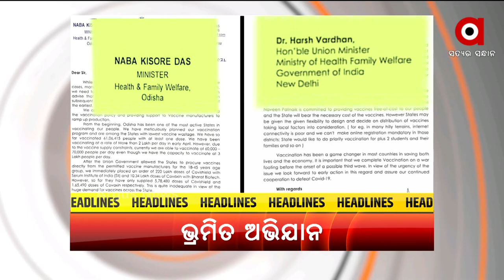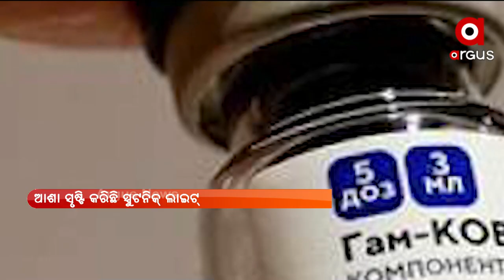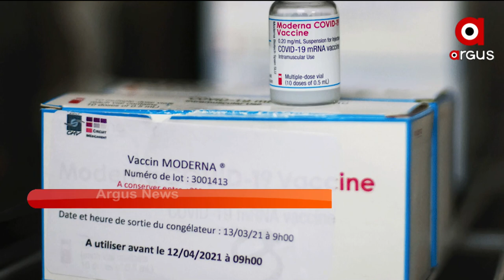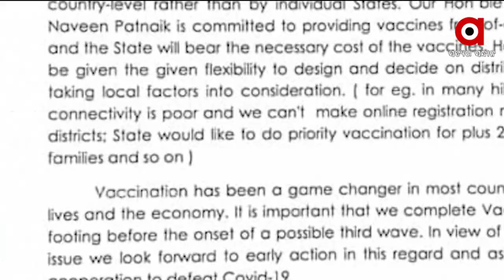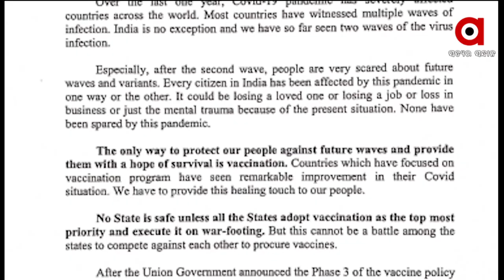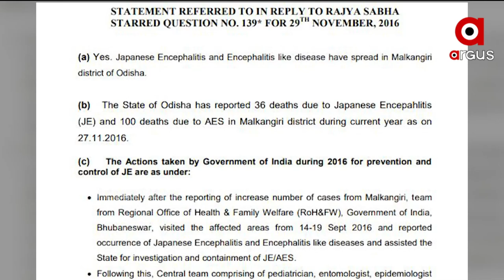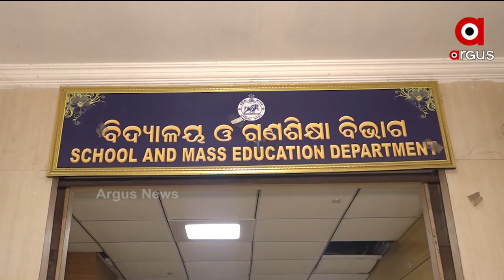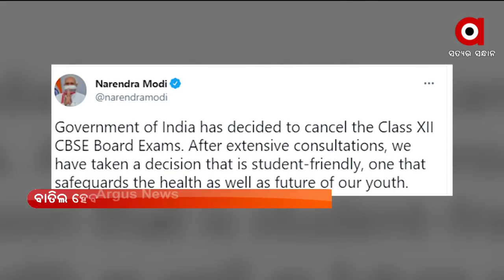ଦେଶ ବିଦେଶ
DESH BIDESH

କେବେ ମିଳିବ ଟୀକା ?... ଚିନ୍ତାରେ 18ରୁ 44 ବର୍ଷ ବୟସର ଲୋକେ...
ରାଜ୍ୟରେ ଟିକାକରଣରେ କେନ୍ଦ୍ରର ବଡ଼ ଭୂମିକା…
ଆଦିବାସୀ ଇଲାକାରେ ସ୍ବାସ୍ଥ୍ୟ ସେବାର ଆସିଲା ଅସୁସ୍ଥ ଚିତ୍ର…
ୟଶ ଯୋଗୁଁ ରାଜ୍ୟରେ 610 କୋଟିର କ୍ଷତି...
ବାତିଲ ହେବ କି ଯୁକ୍ତ ଦୁଇ ପରୀକ୍ଷା ?.
ବିଦେଶୀ ଭ୍ୟାକ୍ସିନକୁ ନେଇ କେନ୍ଦ୍ରର ବଡ ନିଷ୍ପତ୍ତି...
ଟିକାକରଣ ଅଭିଯାନକୁ ସହଜ କରିବ ସ୍ପୁଟନିକ୍ ଲାଇଟ୍...
ଭାରତର କୃଷି ଓ କୃଷକଙ୍କ ପାଇଁ ଖୁସି ଖବର.